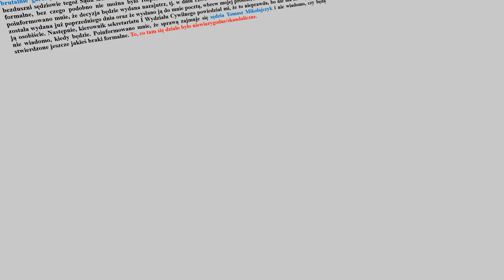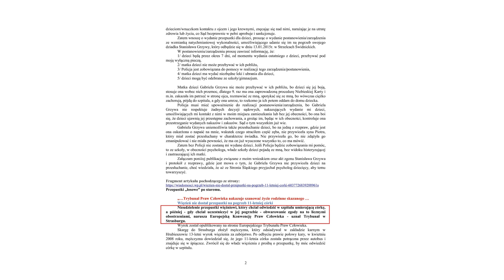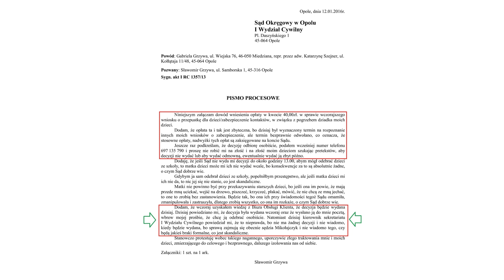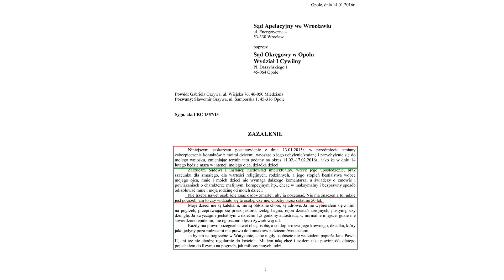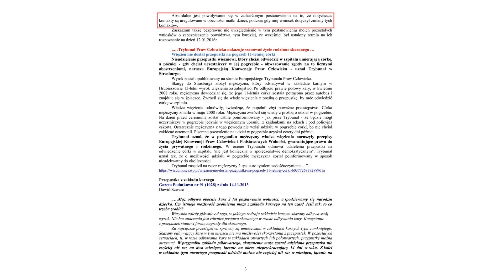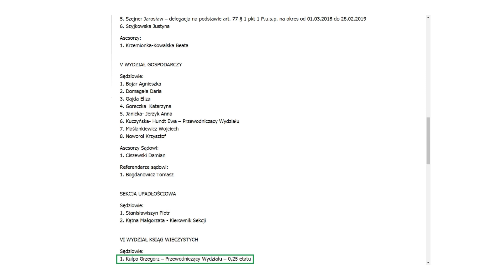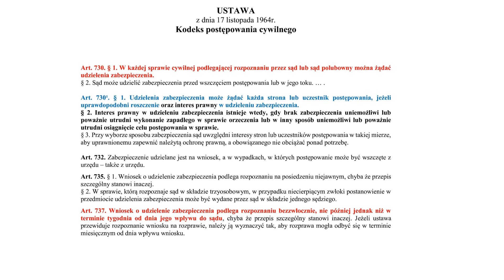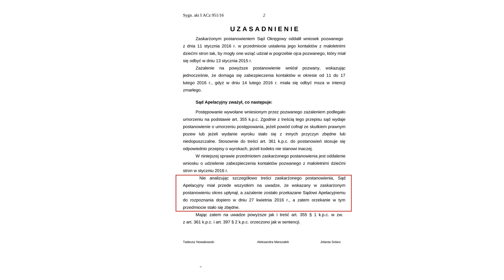Sąd Okręgowy w Opolu. Draństwo. Sędziowie:Tomasz Mikołajczyk, Katarzyna Faff, Bogusław Kamiński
Pozostałe filmy: YouTube (wpisz): sąd prokuratura policja korupcja opole.
Sąd Rejonowy w Opolu, Sąd Okręgowy w Opolu oraz Sąd Apelacyjny we Wrocławiu wspólnie i w porozumieniu oraz skutecznie od 5 lat uniemożliwiają mi kontakt z dziećmi. Tylko korupcja uzasadnia utrzymywanie tak długotrwałego bezprawia. Żaden sędzia, za darmo i/lub bez powiązań z Gabrielą Oszajca (Grzywa), nie zdecydowałby się na przedstawianie siebie w aktach sprawy jako kogoś, kto kompletnie nie myśli lub jako kogoś, kto kompletnie niczego nie rozumie, niczego nie widzi oraz nie ma doświadczenia zawodowego, a jego poziom rozumienia i umiejętności stosowania przepisów prawa plasuje się na poziomie przeciętnego studenta I roku prawa, nie dającego sobie rady ze zdobyciem zaliczeń semestralnych. Gdybym to ja był ich wykładowcą, to nie tylko oblałbym tych wątpliwych prawników, to jeszcze wnioskowałbym o relegowanie ich z uczelni, jako osoby, które wskutek posiadanych cech psychofizycznych potencjalnie  zagrażają społeczeństwu. Żadnemu z sędziów nie udałoby się skuteczne izolować dzieci od ojca, aż przez 5 lat, gdyby nie parasol ochronny Policji i Prokuratury. Policja i Prokuratura ma za zadanie odmawiania wszczynania śledztw/dochodzeń wobec sędziów, a sędziowie mają zatwierdzać takie same decyzje wobec policjantów i prokuratorów. Koło się zamyka. Ręka rękę myje.